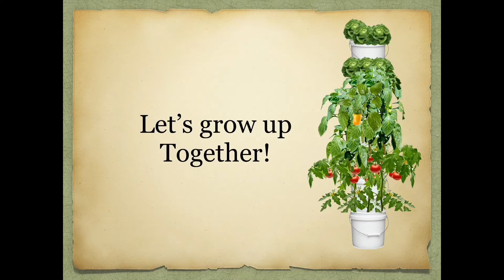2020 spring clean up CBCB update!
Fast update of the CBCB! Now that I’ve got it pretty much down on how to keep this heat consistent like some organic piping hot fire I’m going to work getting this very delicate heat outside the pile!